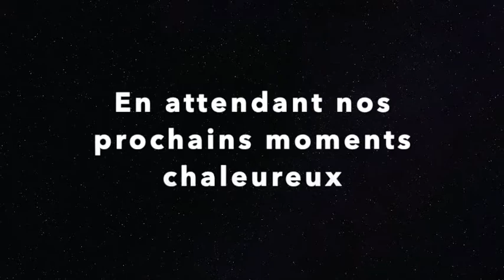The Embassy don't rush Challenge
Enjoy The Embassy don't rush Challenge before going back to the dance floor